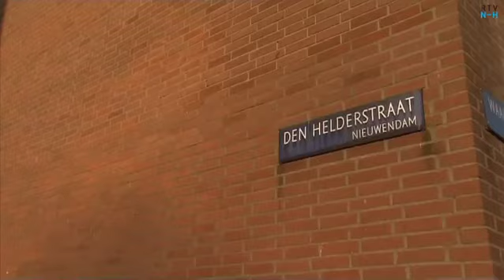ثلاثيني مغربي يلقى حتفه برصاص مجهولين في العاصمة الهولندية امستردام